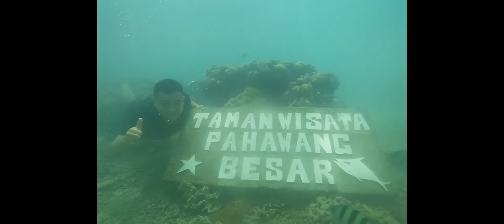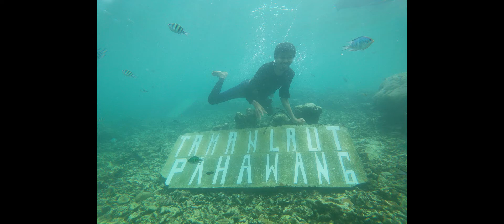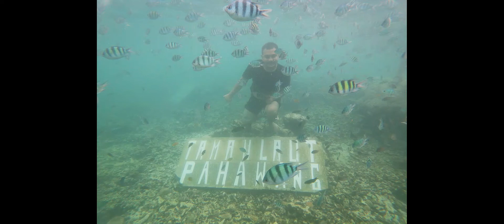PULAU PAHAWANG LAMPUNG TITIPAN SURGA DI BUMI | Keseruan Bareng Sahabat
PULAU PAHAWANG Salah Satu pulau terbaik yang ada di Provinsi LAMPUNG.

Semoga informasi yg disampaikan dapat bermanfaat,
so Enjoy.